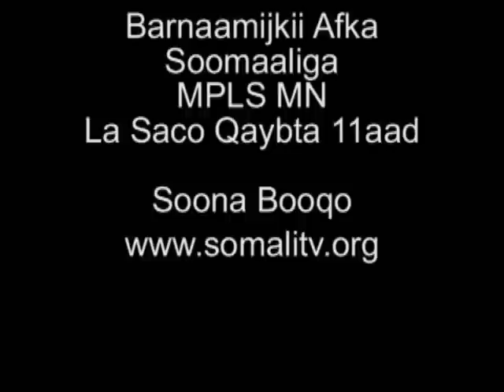Hilinka Suugaanta & Hal Abuurka Minnesota 10